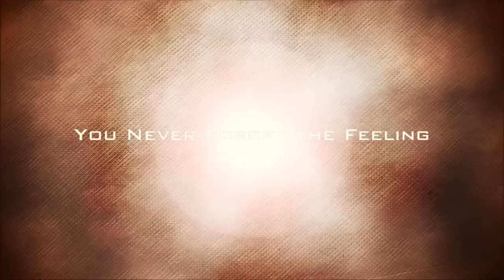Valero Alamo Bowl Top 20 Plays - Drew Brees (1998)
Purdue upsets No. 4 Kansas State 37-34 in the 1998 Builders Square Alamo Bowl before a crowd of 60,780. Boilermakers quarterback Drew Brees and defensive end Rosevelt Colvin are named Offensive and Defensive MVPs, respectively.